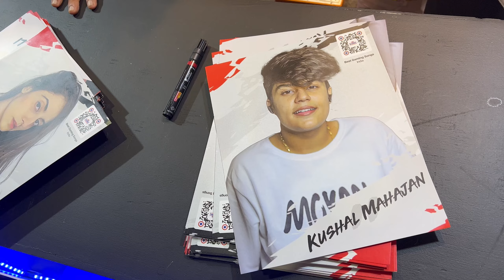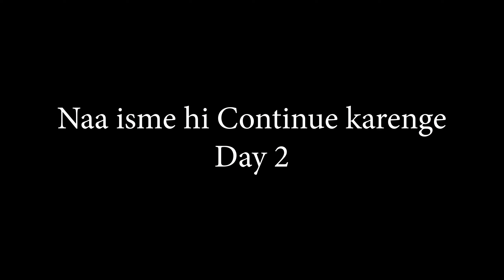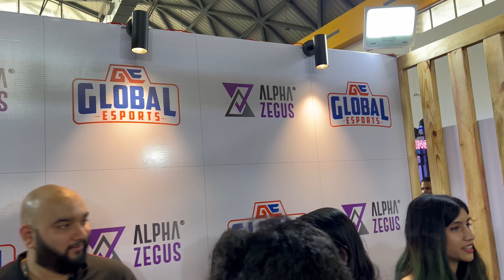DREAMHACK VLOG | HYDERABAD FIRST MEETUP #1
Hey FAM!
And yeah Don't Forget to Press the 'BELL' icon.